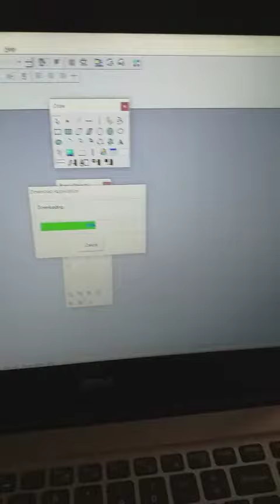HMI and ADP up dowload USB RS485 free: HMI HITECH PWS6600S-S AND WEITEK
Dùng dây cap USB to RS485 rất tiện lợi test tất cả các loại có cổng com khó chịu và test truyền thông rất tiện lợi.
Test cho PLC, HMI, đồng hồ đa năng
Download Upload HMI Hitech  PWS6600S-S